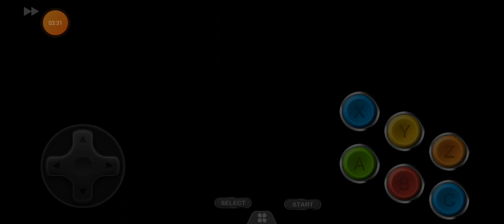Out Run 2019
OutRun 2019 est un jeu de courses futuristes sur Megadrive. Les bolides peuvent atteindre la vitesse impressionnante de 700 km/h sur plusieurs circuits aux tracés sinueux. Chaque parcours est divisé en section et votre but est de terminer chacune d'elles dans le temps imparti pour passer à la suivante. D'autres voitures sont également présentes sur la piste et il faudra les éviter avec soin.
Sortie : 1993